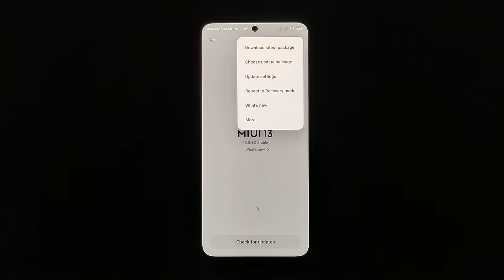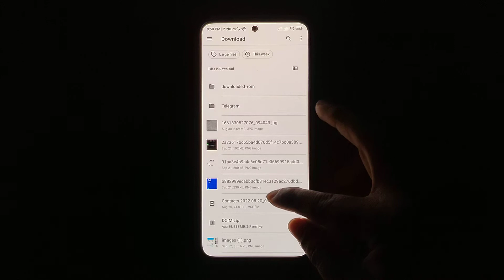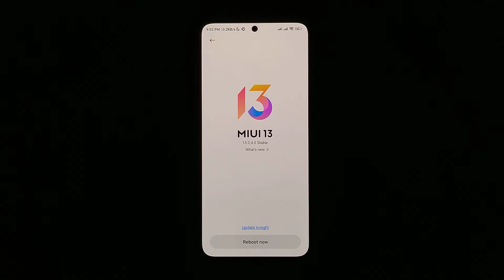MIUI UPDATE INSTALL MANUALLY [OFFICIAL METHOD] | MIUI 14 UPDATE INSTALL VIA UPDATER APP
MIUI UPDATE INSTALL MANUALLY [OFFICIAL METHOD]
@xiaomi @ytrtech4223 @XiaomiHyperOS reshad miui12 miui14 | Flipkart Big Dussehra sale | Amazon Sale 2022